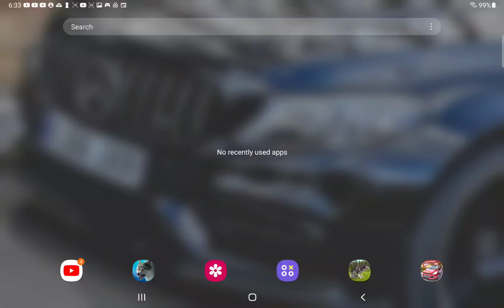WildCraft | Online 3D Simulator | GamePlay